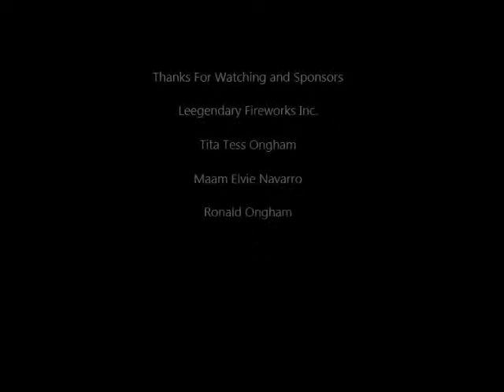Feast Day San Lorenzo Ruiz De Binondo 2019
Sky Rocket Set Up After The Mass

Binondo Manila! Sept 28 & 29 2019

Leegendary Fireworks Inc.

Tita Tess Ongham

Maam Elvie Navarro

Ronald Ongham